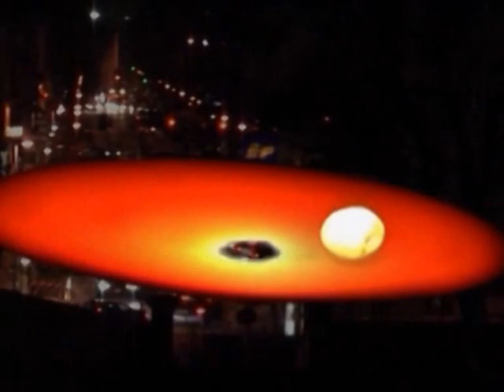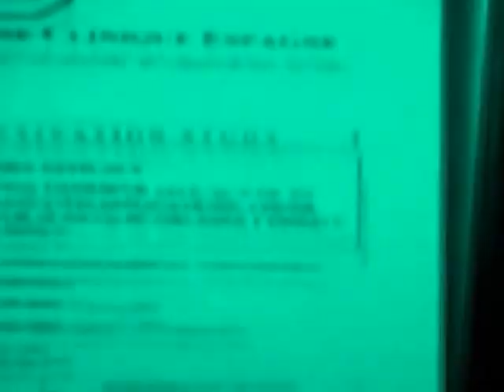ALBERT DEDJA / Video / "Il frenetico sogno di D" / 2013 , (frammento)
Albert Dedja
"Il frenetico sogno di D"
Video, ( frammento, prima parte)
Trento, Italia  2013

 Questo video e stato ideato e realizzato per le proiezioni nel monologo:
 "La misteriosa scomparsa di W" di Stefano Benni.
Messo in scena dalla Compagnia "La Quarta Parete" nel 2012.
Per la regia e l'interpretazione di Dardana Berdyna
Scenografia, video, costumi di Albert Dedja
Montaggio tecnico del video Paolo Ober